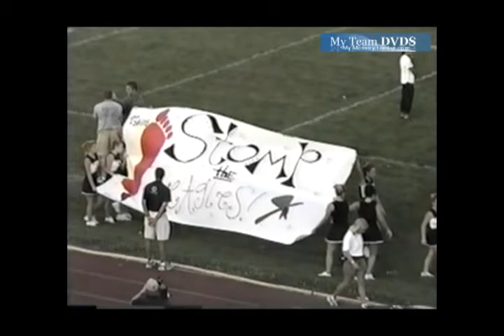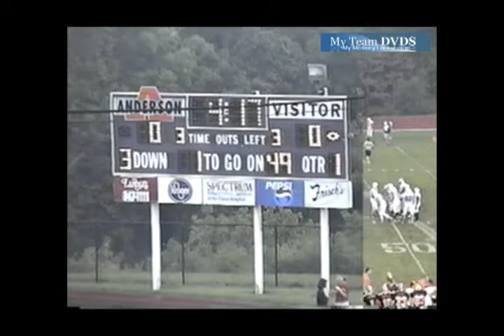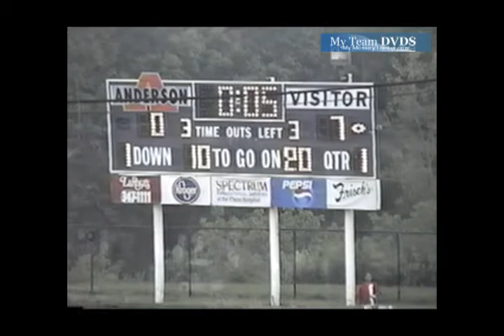Anderson 27 Milford 17 2000 Football